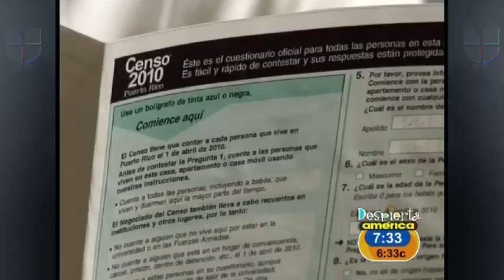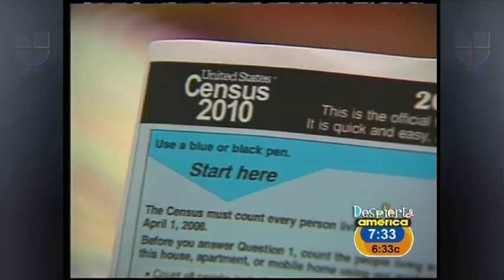CHLI Corporate Leadership Award Video - Cesar Conde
Video presented at the award ceremony for the Congressional Hispanic Leadership Institute (CHLI) for Cesar Conde, President of Univision Networks and recipient of the organization's 2011 Corporate Leadership Award.  The ceremony was held in Washington, DC on May 11th, 2011.